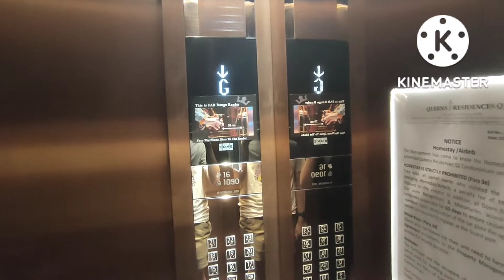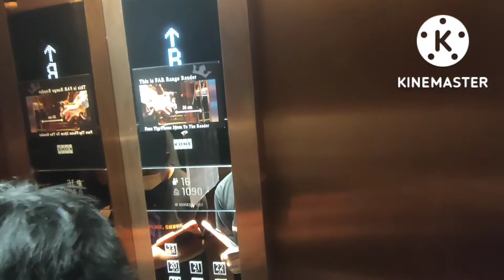KONE MonoSpace Elevators at Queens Waterfront Q2, Bayan Lepas, Penang (Lift Lobby B)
Another KONE MonoSpace (?) Elevators at Queens Waterfront Q2 (Lift Lobby B). For what I want to say about it, please refer to this video:
P.S.: Regarding the capacity on the subtitles, it should be 1090 kg, not 1160 kg. This was caused due to typo and I did not notice it until it was uploaded. Sorry about that.
Brand:KONE Capacity:16 persons/1090 kg Floor served:B*,G,(1-3,3A,5-12,12A,12B,15-23) Year installed:2021